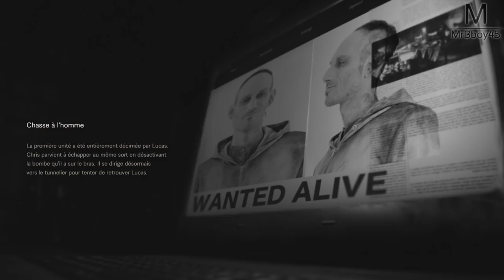RESIDENT EVIL 7 : L'affrontement contre Lucas | Episode 3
Il est temps de replonger dans l'univers de Resident Evil 7 ! Et clairement je prends ce que je mérite !

Pour m'écrire ?

MrBboy45
CDV 52791
350, chemin du Pré Neuf
38350 La Mure
FRANCE

Une Boutique ?

MON TIPEEE

Partenaire !